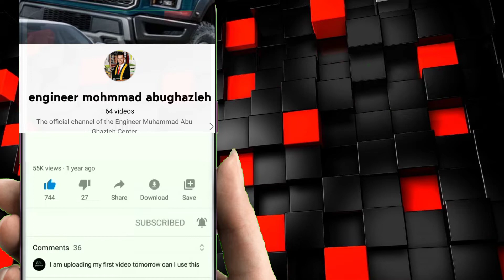حصريا حل مشكله تلف رقبه البنزين طريقه فعاله ومجربه(كيفية حل مشكلة رائحة البنزين بالسيارة)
An economical way to close the neck of the gas and prevent the steam from going out and even steal the gasoline
There is a small smuggling code in the evap system
00:00 Introduction
00:55 Content
02:30 advice

رائحة البنزين في السيارة يمكن أن تكون مزعجة للغاية وتشير إلى مشكلة في نظام الوقود. واحدة من أسباب هذه الرائحة هي تلف رقبة البنزين.

يمكن حل مشكلة تلف رقبة البنزين باتباع الخطوات التالية:

1- قم بفحص الرقبة بعناية للتأكد من عدم وجود تلف أو تشققات فيها.

2- في حالة وجود تلف، يجب استبدال الرقبة بواحدة جديدة ومتوافقة مع نوعية الوقود المستخدمة في سيارتك.

3- بعد تركيب الرقبة الجديدة، يجب فحص أيضًا خطوط الوقود والفلاتر للتأكد من عدم وجود تسريبات أو تلف فيها.

4- يمكن استخدام منظفات الوقود المخصصة لتنظيف النظام بعد استبدال الرقبة وفحص الخطوط والفلاتر.

5- يجب الحرص على عدم ترك أي بقايا من المنظف في النظام والتأكد من أن الوقود الجديد يتم تداوله في النظام.

6- إذا استمرت الرائحة القوية للبنزين في السيارة، فمن الأفضل الاتصال بميكانيكي متخصص للقيام بفحص شامل لنظام الوقود والتأكد من عدم وجود مشاكل أخرى تؤدي إلى هذه المشكلة.

بالاضافة إلى ذلك، يجب دائمًا التأكد من عدم وجود تسربات في نظام الوقود وتنظيف الفلاتر بانتظام لتجنب مشاكل الرائحة القوية للبنزين في المستقبل
00:00 Introduction
00:55 Content
01:00 advice
02:3 repair

03:00  a$
04:00  b6
05:00 turbo
06:00 turbo
07:00 turbocharger
07:00 turbocharger 2
08:00 turbocharger system

The smell of gasoline in the car can be very irritating and indicate a problem with the fuel system. One of the causes of this smell is damage to the neck of gasoline.

The problem of gasoline neck damage can be solved by following these steps:

1- Carefully examine the neck to make sure there is no damage or cracks in it.

2- In case of damage, the neck should be replaced with a new one that is compatible with the type of fuel used in your vehicle.

3- After installing the new neck, you should also check the fuel lines and filters to make sure that there are no leaks or damage in them.

4- Fuel cleaners can be used to clean